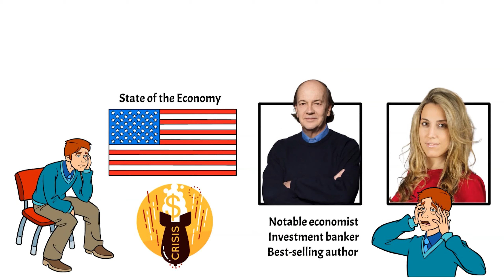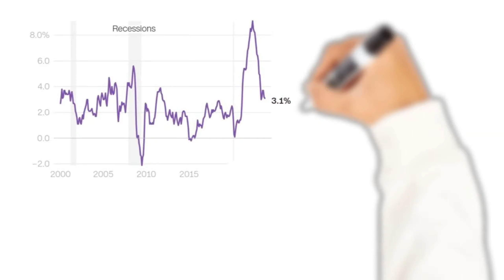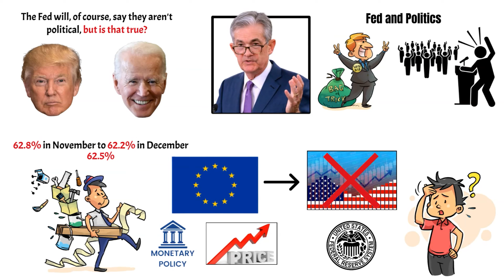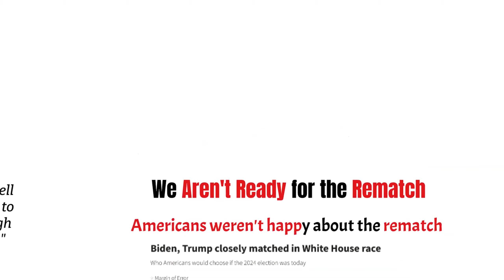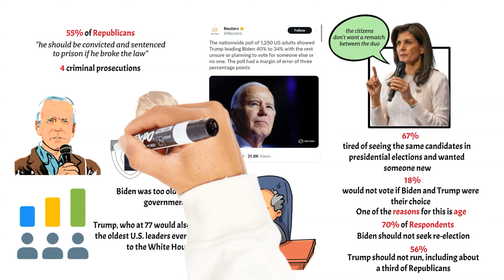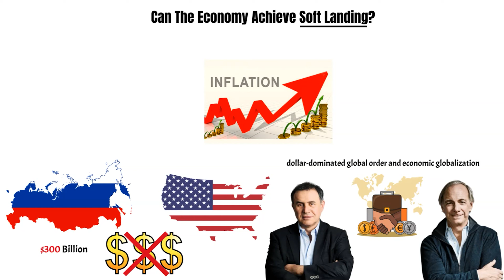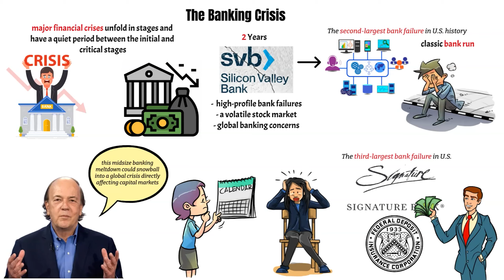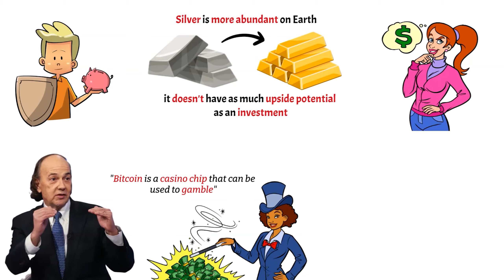Global economy Warning - The Banking Crisis Is About To Go Global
Jim Rickards: Put on Your Crash Helmets - New Banking Meltdown Could Snowball into Global Crisis

Unlock the secrets of the impending global financial crisis with renowned economist and bestselling author, Jim Rickards, in this eye-opening interview conducted by Daniela Cambone. From the fragile state of the United States economy to shocking predictions about the global financial landscape, Rickards urges viewers to prepare for a potential meltdown.

📹9 Reasons Why Most People Are Broke (Avoid These Mistakes if You Want to Gain Financial Freedom)